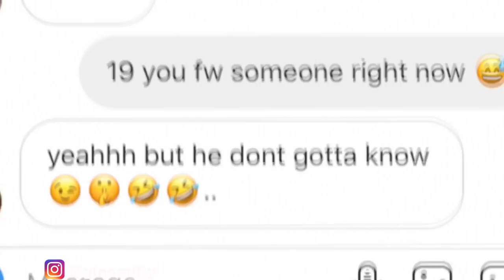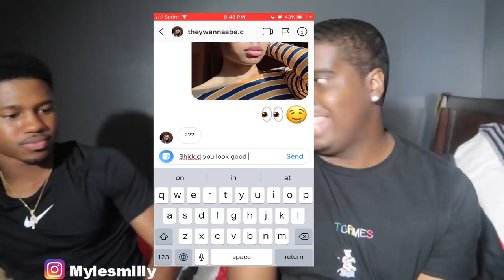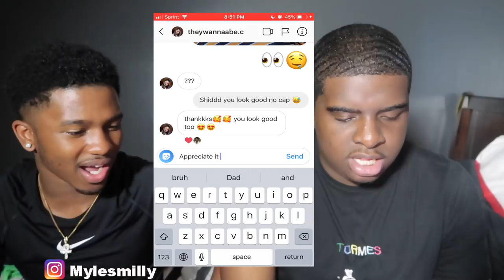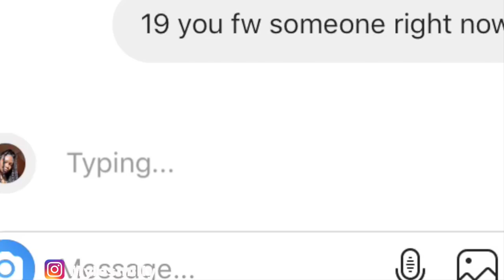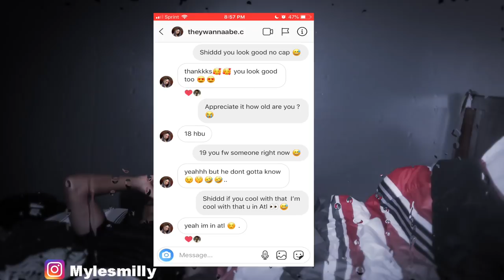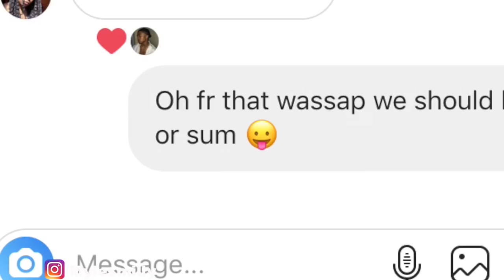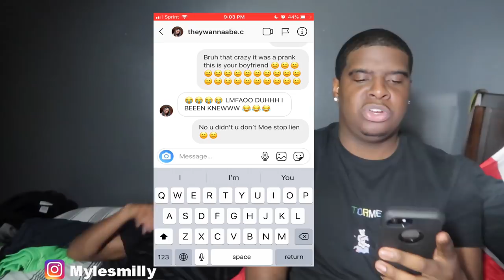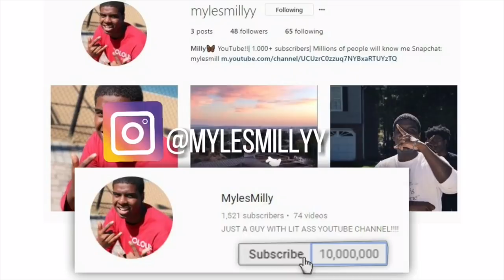CATFISHING My Girlfriend To See If She Cheats💔😭 Ft- Moecooly (LEADS TO BREAK UP)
IF YOU WANT MORE PRANKS ON MY GF GET THIS VIDEO TO 100 LIKES AND SUBSCIRBE!

Beats by Lowboybrev on Instagram ‼️❤️